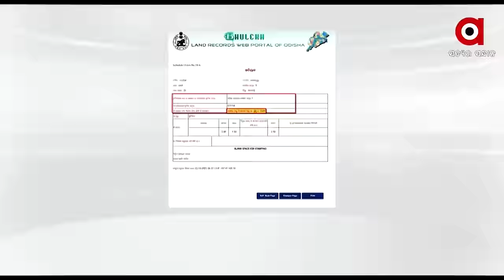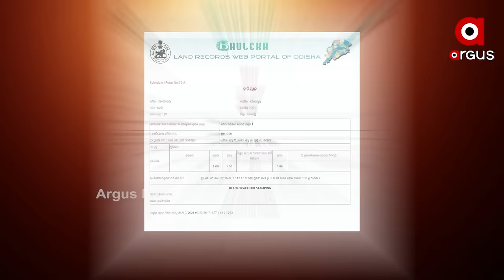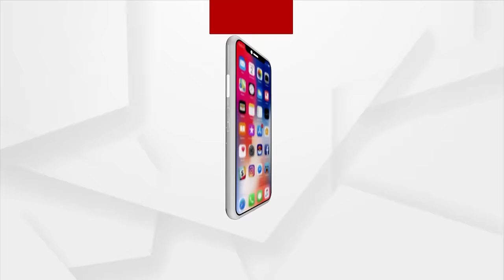Mamita Meher Case: ମାହାଲିଙ୍ଗ କଲେଜର ପୂର୍ବତନ କର୍ମଚାରୀ ଖୋଲିଦେଲେ ଗୁମର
Mamita Meher Case: କ୍ୟାପଟେନଙ୍କ_ନାଁରେ_ସାଂଘାତିକ_ଅଭିଯୋଗ
ଅଣ୍ଡରଗ୍ରାଉଣ୍ଡ_ରୁମରେ_ଅୟସ_କରୁଥିଲେ_ମନ୍ତ୍ରୀ
ମାହାଲିଙ୍ଗ ଯୌନ କେଳେଙ୍କାରୀ ଅଭିଯୋଗରେ ଖୋଲୁଛି ଗୋଟିଏ ପରେ ଗୋଟିଏ ଗୁମର। କଲେଜର ଜଣେ ପୂର୍ବତନ କର୍ମଚାରୀ ଆଣିଛନ୍ତି ସାଂଘାତିକ ଅଭିଯୋଗ। କହିଛନ୍ତି ମନ୍ତ୍ରୀ ରାତିରେ ଆସୁଥିଲେ କଲେଜ। ଅଣ୍ଡରଗ୍ରାଉଣ୍ଡରେ ଚାଲିଥିଲା ଅୟାସି